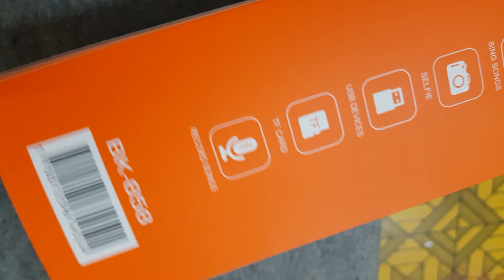wireless micro phone whifi speaker